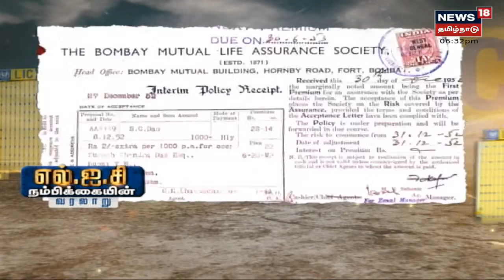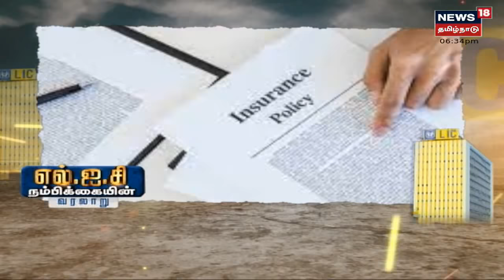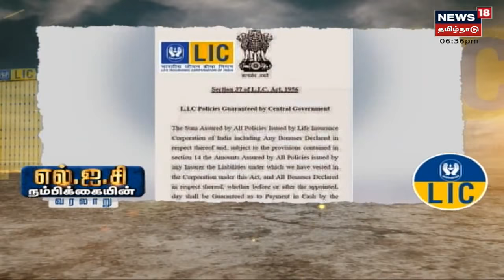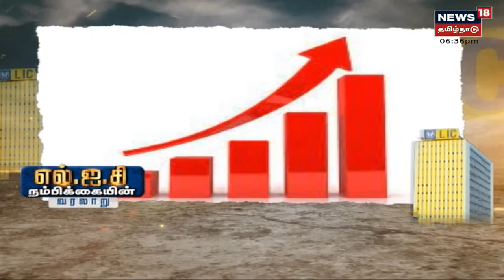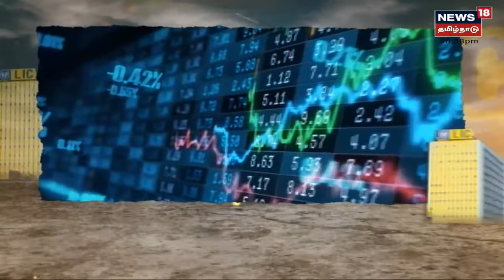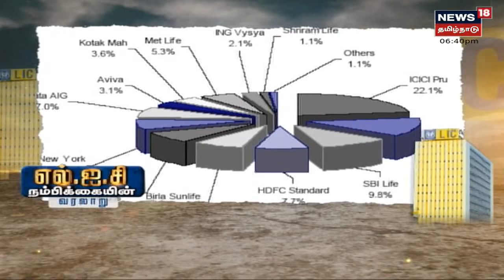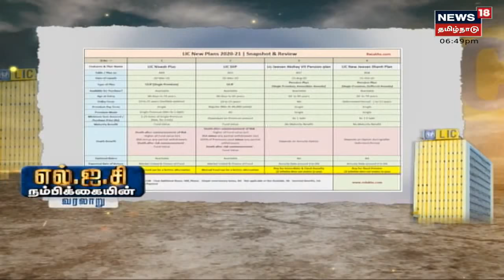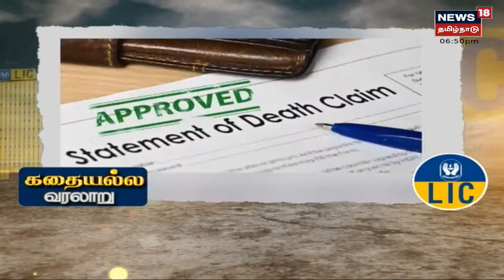Kathaiyalla Varalaru | மக்களின் நம்பிக்கையில் நின்ற எல்.ஐ.சி நிறுவனம் | LIC of India | Chennai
Kathaiyalla Varalaru | மக்களின் நம்பிக்கையில் நின்ற எல்.ஐ.சி நிறுவனம் | LIC of India | Chennai | செய்திகளை துல்லியமாகவும் துரிதமாகவும் வழங்கும் தமிழகத்தின் முதன்மை செய்தி தொலைக்காட்சி உங்கள் நியூஸ் 18 தமிழ்நாடு.